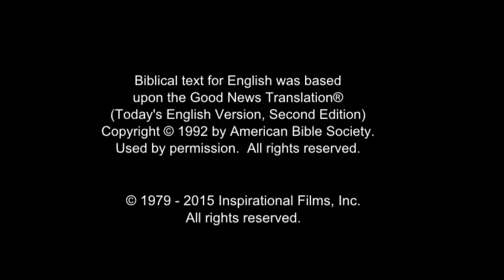Dutch Good News! Confess Jesus As Lord! Believe In Jesus Resurrection! Surely Saved Forever!(39)